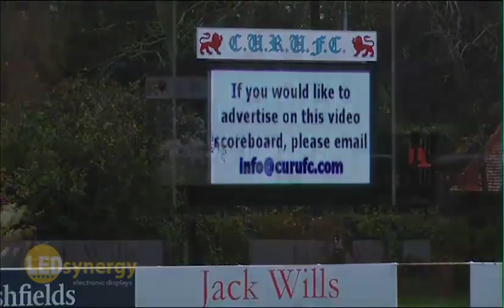Rugby Scoreboard - Cambridge University RFC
16mm pitch Full Colour LED Video Screen, can be used as a scoreboard, video playback, advertising screen and information display with full colour video images and graphics.